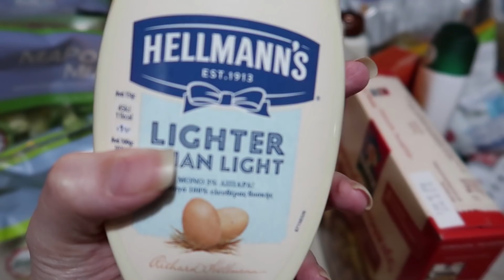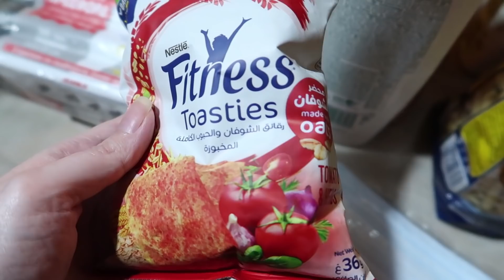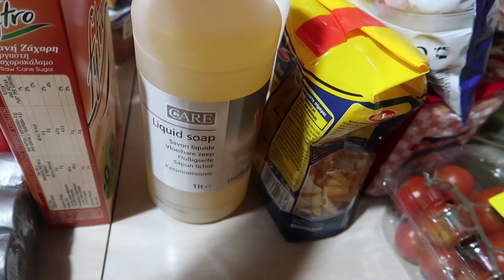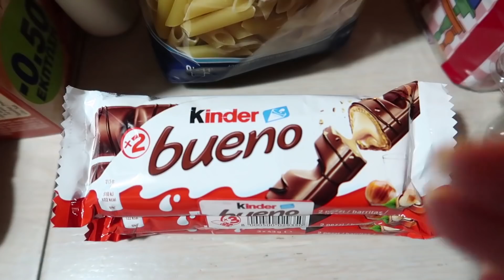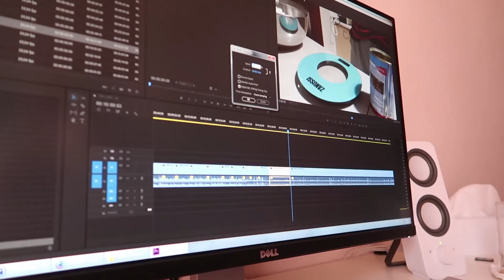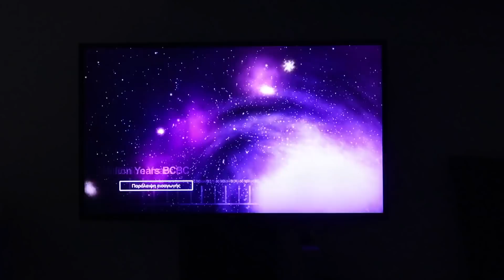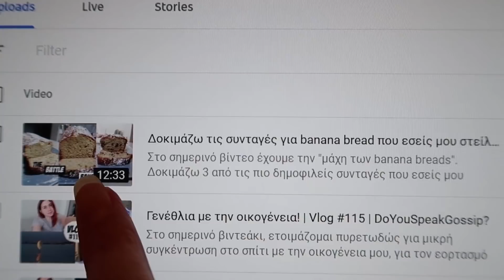Τελευταίες αγορές & ψώνια εβδομάδας | Vlog #116 | DoYouSpeakGossip?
Ποιες ήταν οι τελευταίες αγορές που έκανα, και τι ψωνίσαμε από το σούπερ μάρκετ; Και φυσικά, μπόλικο μαγείρεμα, μπλα μπλα, και λίγο throwback στα παλιά μου "λημέρια".

- Χρώμα/Βαφές μαλλιών: Igora Royal 5-7 & 6-77

▬ 22/5/2020

▬ 24/5/2020

Τα τελευταία μου βίντεο:

►Δοκιμάζω συνταγές για banana bread που μου έστειλαν οι συνδρομητές μου
►Γενέθλια με την οικογένεια! | Vlog #115

♫ Music ♫